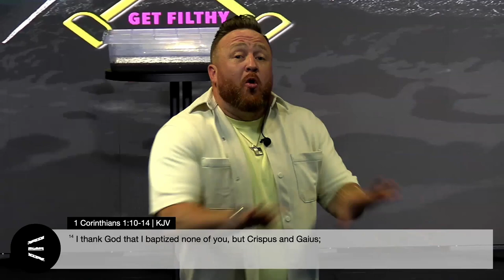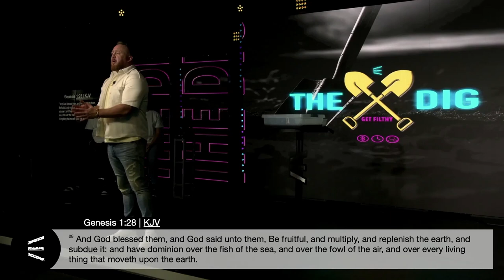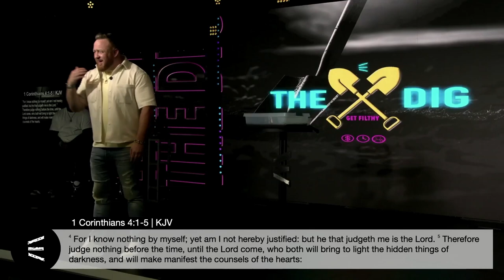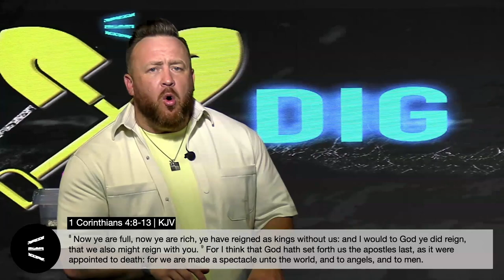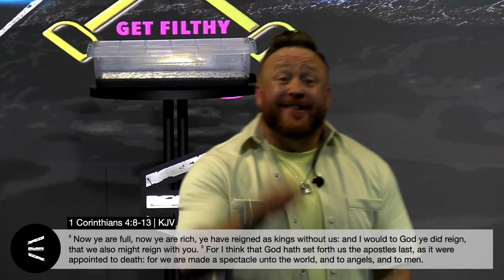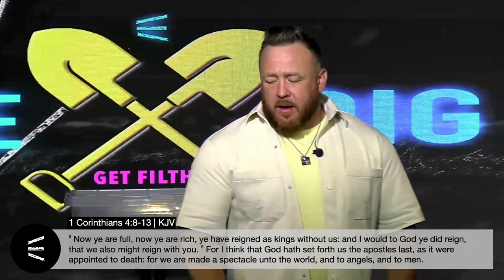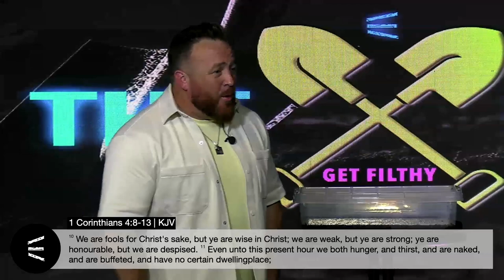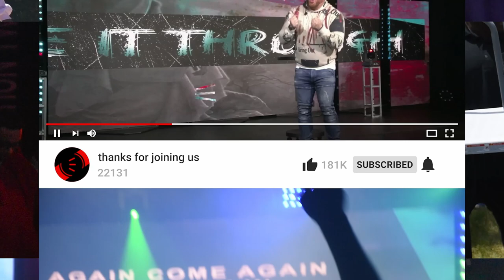It's Time To Get Filthy! | Pastor J.E.T. | Uproar Church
Message: Get Filthy
Scripture:  Matthew 5:10-12
Speaker: Pastor J.E.T.

Have you ever been called crazy or made fun of for what you believe and do?

Following Jesus isn't easy; it comes with challenges. People might laugh at or mock you when you dedicate your life to God's work. They might call you a fool; in a way, they're right—you're a fool for Christ! But remember, it’s all part of the journey, and your faith will shine even brighter in the face of adversity.